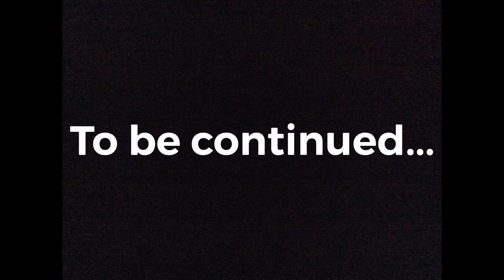Lps: curse ship disaster! Part 1 out of 2!